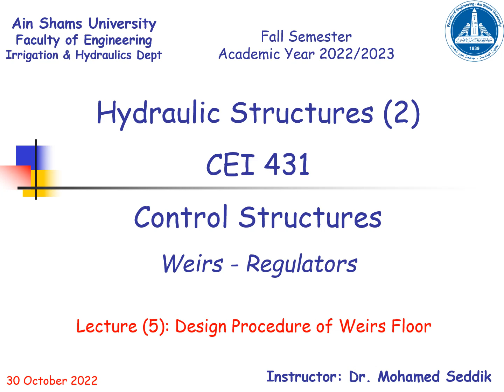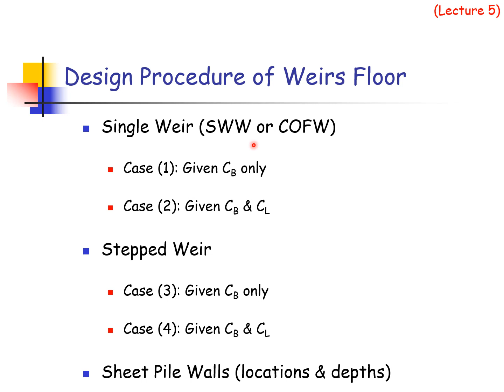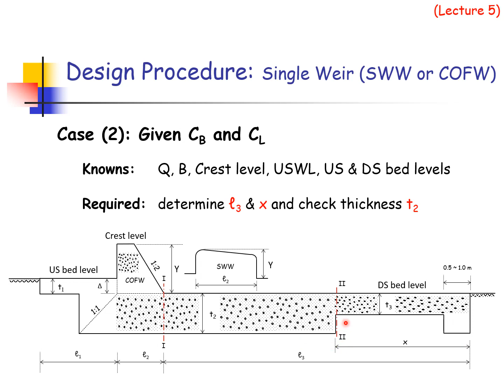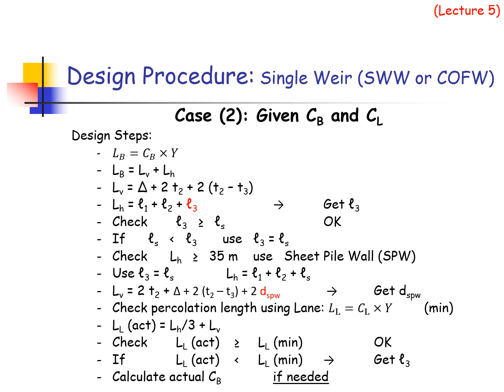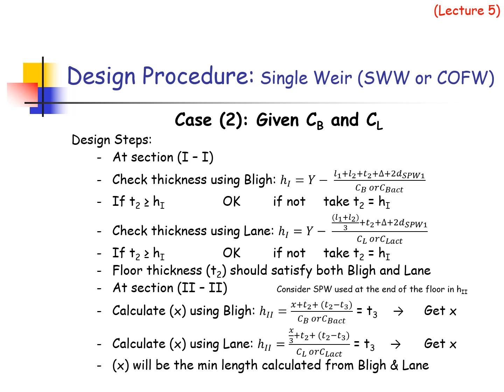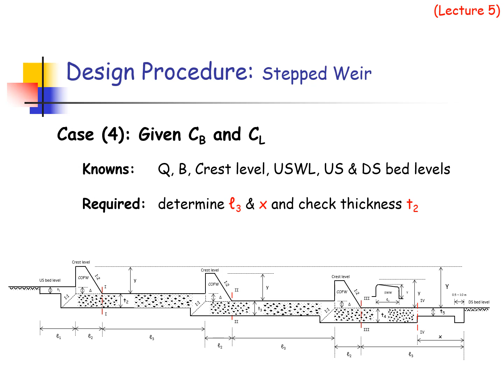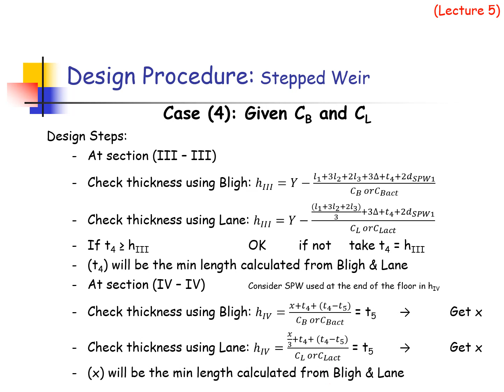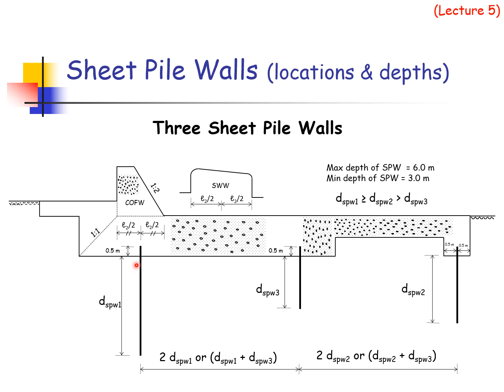CEI431 | Lecture 5 Weirs